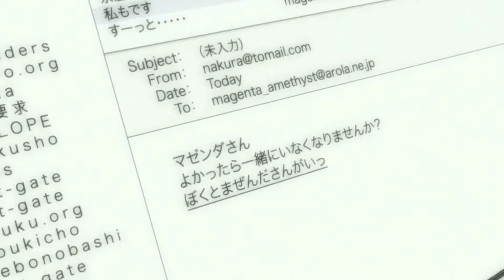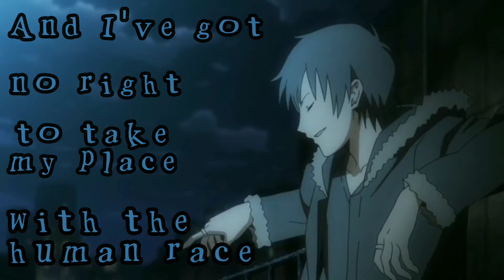Izaya Orihara ⧼ AMV ⧽ Big Mouth Strikes Again ｟The Smiths｠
Izaya Orihara loves humans... Not saying he expresses that in a normal way though.

ANIME \\ Durarara!!
MUSIC \\ Big Mouth Strikes Again by The Smiths

Animation belongs to Brain's Base Studios 🧠
Audio belongs to The Smiths 🥀
This AMV was created by me 💖
Izaya Orihara belongs in a home 🙄⛓️

I do not own any of the animation or audio featured in this video, my use of this content is unlicensed and fits under what I see as the scope of Fair Use. I DO NOT GAIN ANY MONETIZATION from this video NOR DO I EVER PLAN TO gain monetization from unlicensed videos like these. I simply make AMVs for hobby reasons. If the licensed owners of any content used in this video can justify Copyright Infringement within my use of their content, informatively contact me and I will promptly remove the video from YouTube.